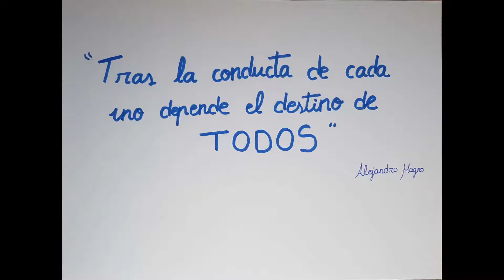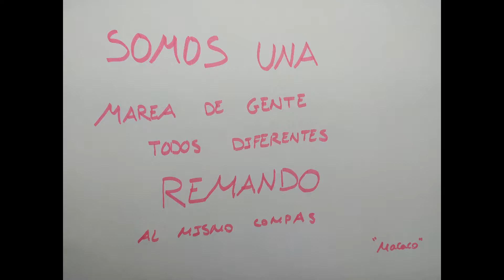Todos remando al mismo compás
La creación de este clipmetraje nos ha hecho valorar todo lo que tenemos a nuestro alrededor y podemos disfrutar cada día: el agua limpia y al alcance de la mano con sólo abrir un grifo, una casa y una familia donde crecemos con todo el cariño del mundo, una cama, la comida necesaria, una escuela, un sistema sanitario que nos cuida y protege…
Hemos comprendido que las cosas que a nosotros nos parecen insignificantes para otros serían toda una bendición en sus manos.
Tenemos que abrir los ojos y darnos cuenta que todos estamos en el mismo barco, que todos somos hermanos. Sólo siendo solidarios conseguiremos que todos podamos crecer en igualdad de derechos humanos.

Colegio Salesiano Sto. Domingo Savio 1º Bachillerato A. Grupo 1